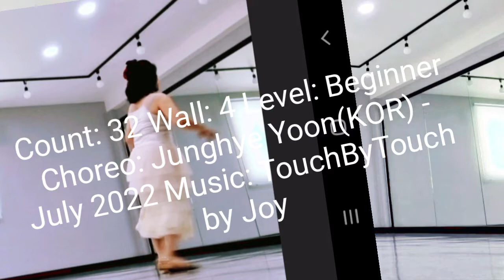Touch by Touch Retro _Linedance _Junghye Yoon(KOR) 💃강성자라인댄스 With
Choreo: Junghye Yoon(KOR) - July 2022
Dance by 강성자라인댄스 "With"

Place​: 부산시 사하구 괴정동 '라인댄스 With' 스튜디오